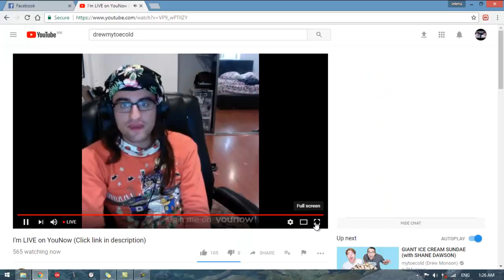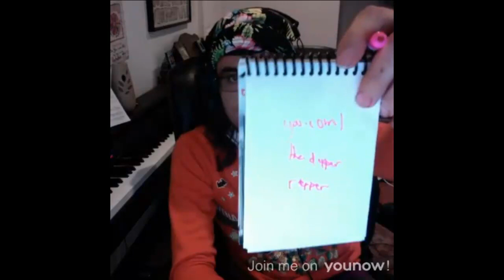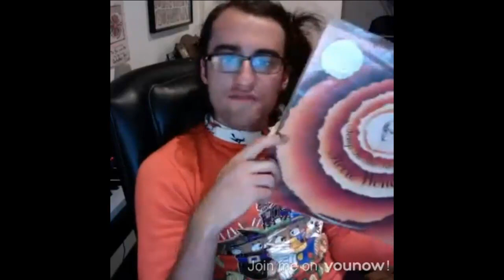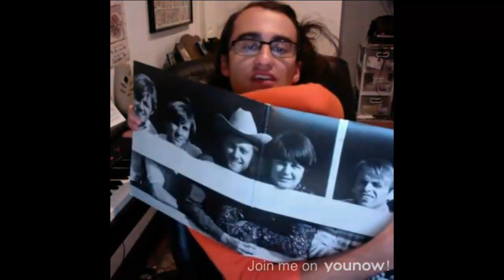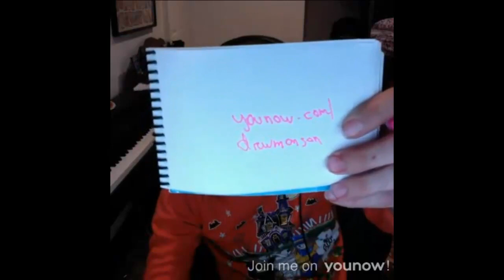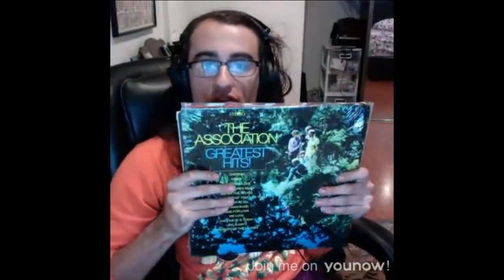Drew Monson mytoecold younow 26.09.2017